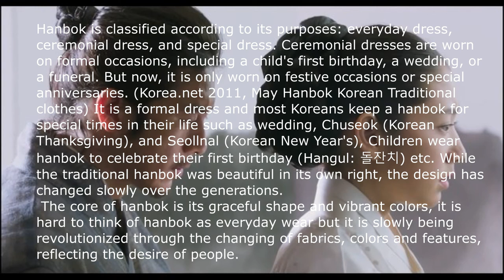Beautiful hanbok in the movie [The Royal Tailor]